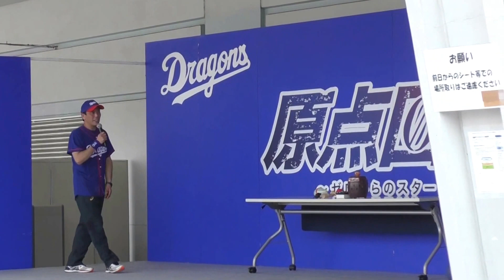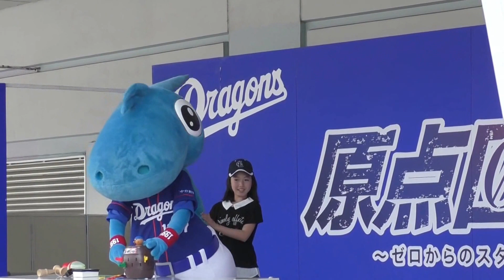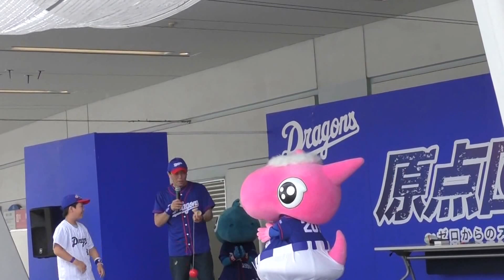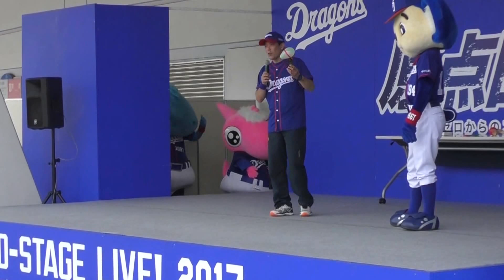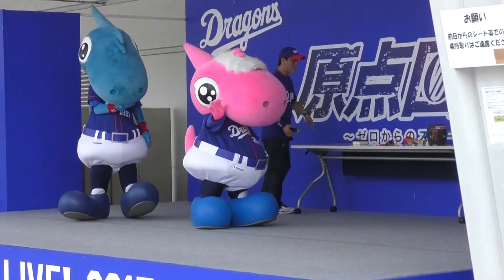大島洋平デー ドアラ・シャオロン・パオロン マスコット対決